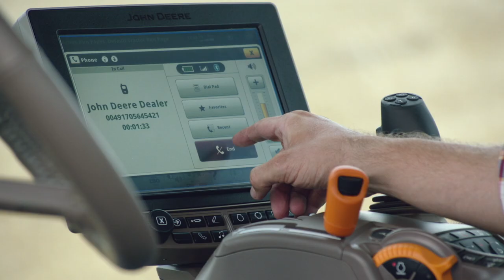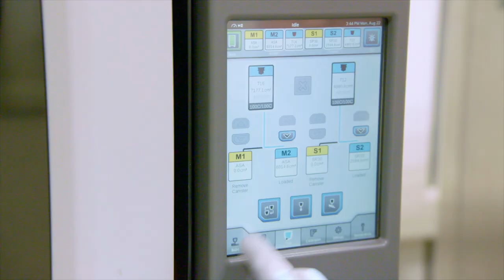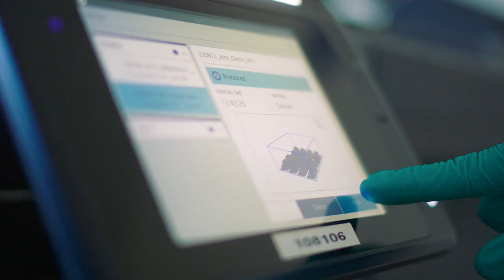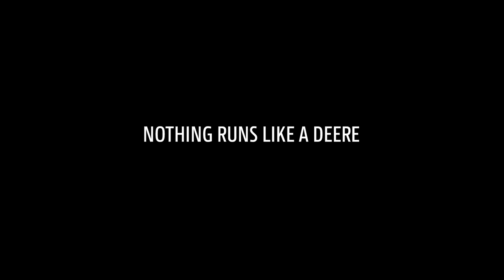3D Printing in the tractor factory in Mannheim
Additive Manufacturing, also known as 3D Printing uses computer models to create complex parts, layer by layer, without the use of production tools. Since many years John Deere uses 3D printing technologies around the globe for rapid prototyping and the production of tools, jigs and fixtures.

However, the engineering team in Mannheim went one step further. Working closely together with the part supplier GKN Sinter Metals , the project team was able to develop, qualify and introduce the Thermal Diverting Valve 3.0 – John Deere’s first 3D printed metal part in production. With over 4000 parts per year estimated the project outcome was an outstanding success.